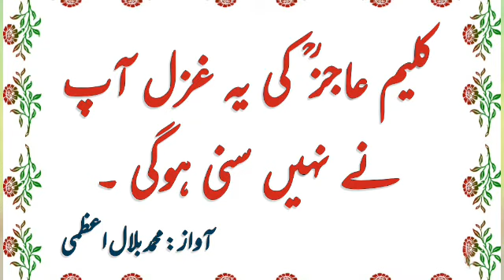Qadam Badhao Ki Rahe Nejat Baqi Hai|| Amazing Gazal|| قدم بڑھاو کہ راہ نجات باقی ہے|| Belal Azmi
Title Name: Qadam Badhao Ki Rahe Nejat Baqi Hai|| Amazing Gazal|| قدم بڑھاو کہ راہ نجات باقی ہے||
Uploaded by: Belal Azmi Official
Voice: Belal Azmi